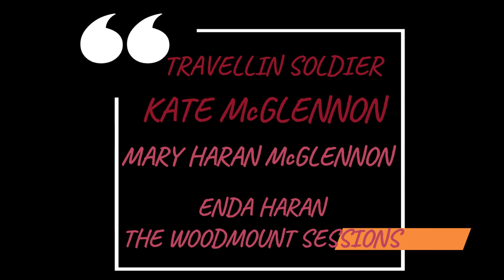cover of Dixie Chicks Travelling Soldier by Kate McGlennon, Mary Haran McGlennon and Enda Haran.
Dixie Chicks cover.